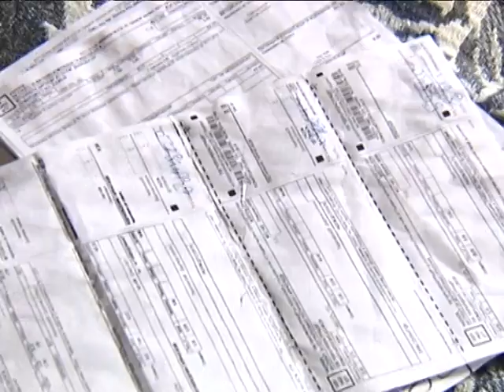"Подробности недели" расскажут, хотят ли крымчане обратно в Украину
Кража века - чей Крым? Год под чужим флагом. Хотят ли крымчане обратно? ЖКХ или живите, как хотите. Тариф неподъемный, больше, чем пенсии совсем скоро. Бизнес на жалости. Кому реально идут деньги, которые мы жертвуем волонтерам? Обо всем этом смотрите в "Подробностях недели" в воскресенье вечером.